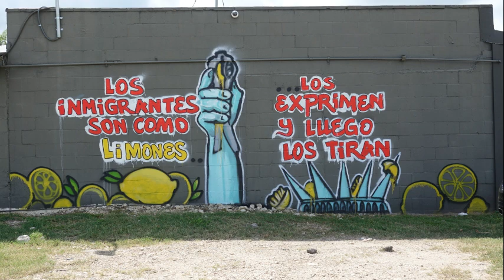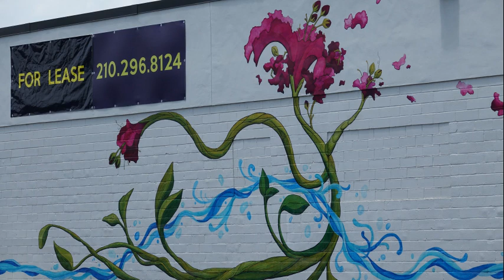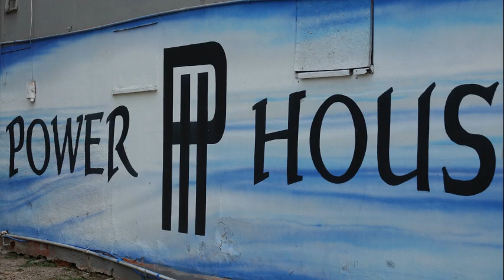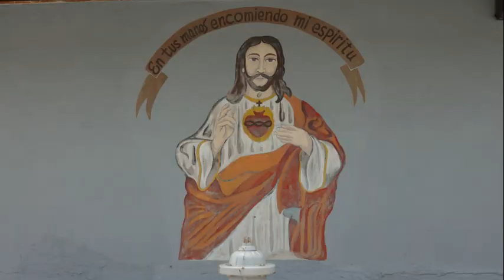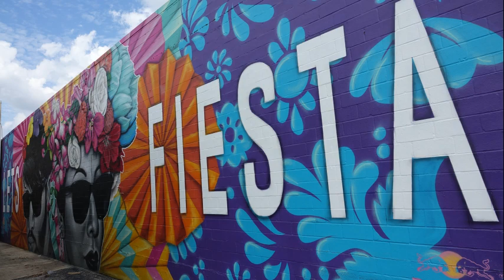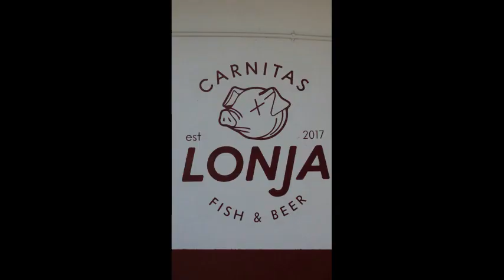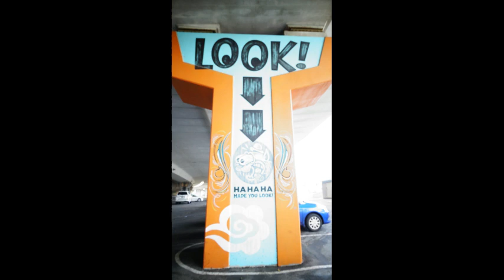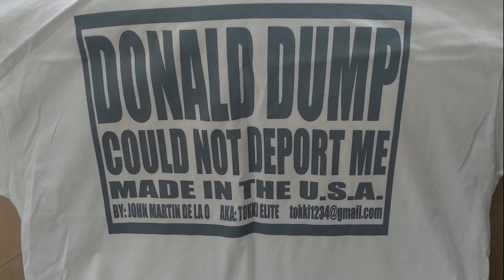MURALES DE: SAN ANTONIO, FOTOS DE: JOHN DE LA O. 7 CANCIONES DE: JOHN DE LA O.